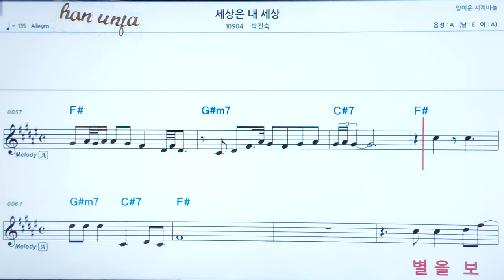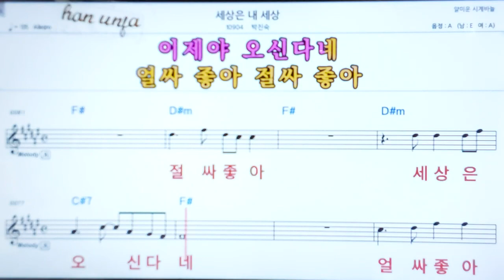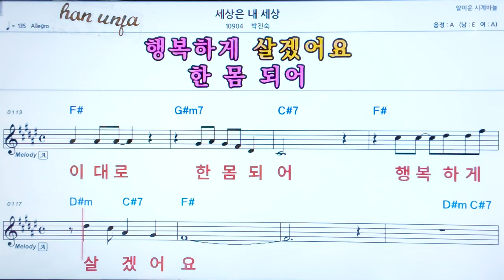💖 세상은 내 세상/박진숙 👍코드,악보, 코드 ,Karaoke*카라오케 반주